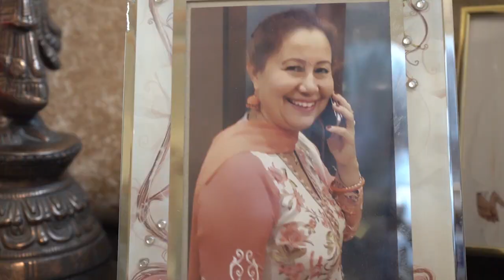BAAP DA DIN, Film Produced by & Dedicated To Vijay Sharma, Directed Gurinder Makna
Vijay Sharma was a dedicatedArtist who produced Short Films this was Fathers day produced by him on the Tragedy of Fathers  God Bless His soul.AndFamily.